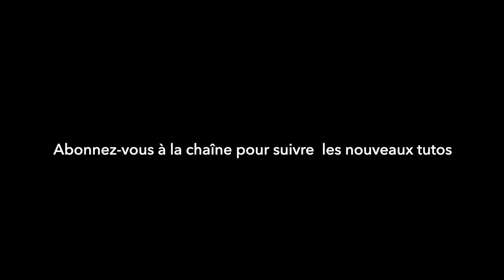Chaussons bébé "Théo & Léa" - 3 mois - Tuto Crochet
Très simples à réaliser en une ou 2 couleurs et personnalisables en y ajoutant des lacets, de la dentelle, du ruban, une étiquette...